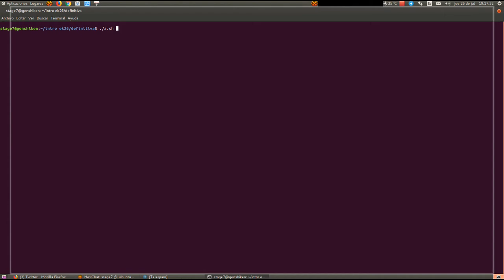Mariyawave (40-kilobyte winner intro @ Euskal Encounter 26)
Mariyawave - a 40-kilobyte Linux intro by stage7/Genshiken

This intro is a little homage to the great Mariya Takeuchi and her viral song "Plastic Love". It contested and won the open intro compo at Euskal Encounter 26 (2018).

It should run on most popular Linux distros provided that aplay and pygame are installed.

This program contains:
- A PNG logo in 17 kilobytes.
- A vector portrait, uncompressed: 5 kilobytes.
- A scroller in full-color, custom font, uncompressed: ~100 kilobytes.
- Almost 3 minutes of procedural, lo-fi, chiptune-ish music, uncompressed code: ~5.5 kilobytes, rendered music: 3.7 megabytes.
- A splash text screen, uncompressed: 3 kilobytes.
- Rasterbars and scroller effects in a few more kilobytes.